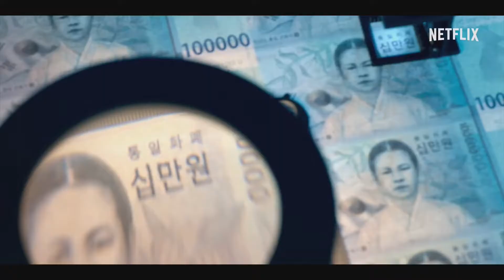LA CASA DI CARTA: COREA Stagione 1 (2022) Teaser Trailer ITA #2 della Serie con Park Hae-soo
La 1° stagione dal 24 GIUGNO solo su

📖TRAMA: L'enigmatico Professore riunisce un gruppo di abili ladri dal Nord e dal Sud del paese per il furto della valuta appena coniata di una Corea di imminente unificazione.

👥CAST: Yoo Ji-tae, Kim Yunjin, Park Hae-soo, Jun Jong-seo, Lee Won-jong, Park Myung-hoon, Kim Seung-o, Kim Ji-hun, Jang Yoon-ju, Lee Joobeen, Lee Hyun-woo, Kim Ji-hoon, Lee Kyu-ho